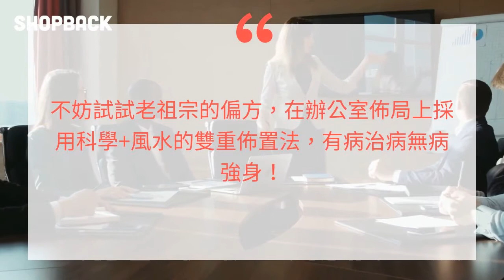辦公桌風水怎麼擺最對？辦公室風水禁忌報你知－ShopBack 懶人知識包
只知道在辦公室擺紫水晶？想要發財？想要招桃花？或是想要防小人？就用 ShopBack 幫你整理的辦公室風水妙招，教你善用辦公桌收納小物，參考風水方位，將桌面收拾的清爽整齊，好好改變你的辦公室～從辦公小物、盆栽、座位調整，讓你運勢一路發，財運桃花自然滾滾來！

【辦公室風水擺設妙招】
► 幫公司一把吧！招財運這樣做
0:14 左動右靜，訂單接不完
0:26 左高右低，老闆好滿意
0:39 左明右暗，護眼又發財
► 要正緣不要爛桃花！招桃花秘訣
0:50 植物養闊葉，隨和好人緣
1:02 粉晶擺對位，爛桃花退散
► 辦公室必備！防小人秘訣
1:10 桌上放小人，冷箭插滿身
1:19 座位後無靠，前途難預料

【你買東西， 我送現金💲！ShopBack 一指搞定】